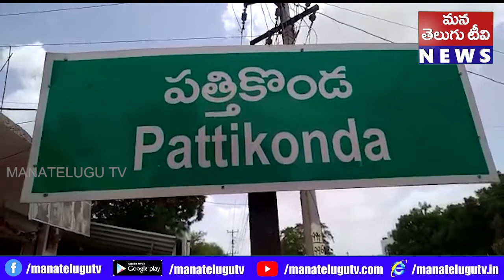రాష్ట్ర రైతు సంఘం అధ్యక్షులు రామచంద్రయ్య